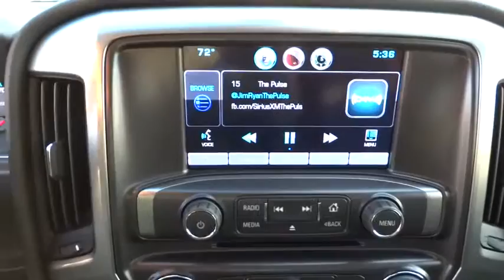2015 Chevrolet Silverado 1500 Corpus Christi, Portland, Alice, Kingsville, Victoria, TX FG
2015 Chevrolet Silverado 1500

 2118 S Padre Island Dr